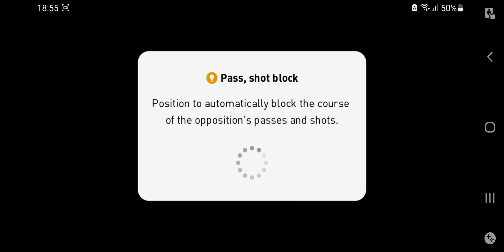3 ประสานนรก!!🔥 Ronaldo,Rashford,Messi แถมน้อง mbappé ให้ด้วย ยิงกันยับ!!😱 [PES2021]